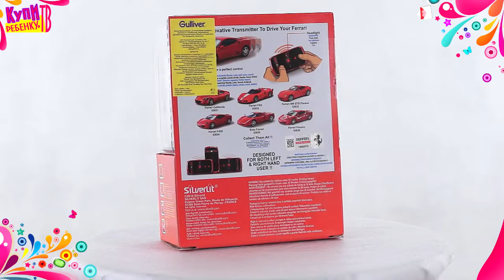Silverlit Машина Ferrari FXX на радиоуправлении 83632